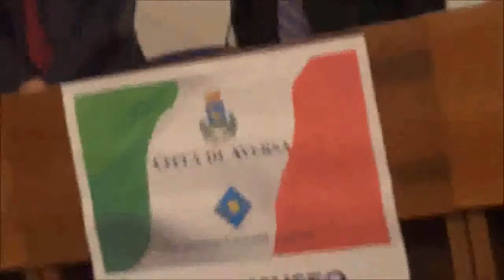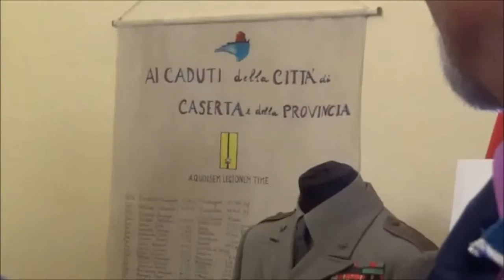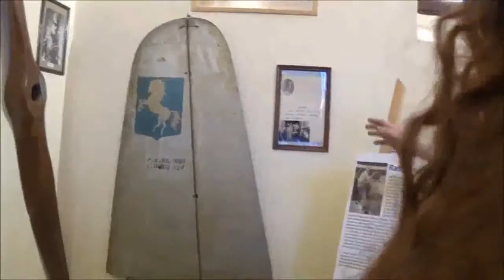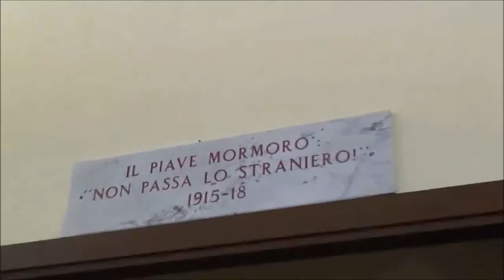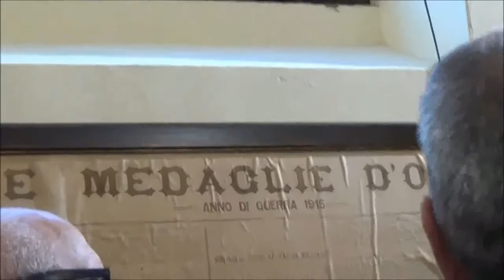Aversa (CE) - Inaugurato il museo di storia militare (26.04.14)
- Aversa (Caserta). È stato inaugurato sabato mattina il museo civico militare di Aversa. Un evento reso possibile dalla collaborazione dell'amministrazione comunale che ha concesso l'uso di due locali interni del centro culturale "Caianiello" di via Lennje Tristano, con l'associazione "Gioventù Aversana", presieduta da Salvatore De Chiara, che ha raccolto e organizzato il patrimonio di documenti e cimeli custodito da decenni dalla sezione cittadina dell'Associazione nazionale del Fante. Un museo destinato ad onorare la memoria dei tanti aversani caduti nei due conflitti mondiali in maniera costante e perenne, affinché il ricordo di chi ha dato la vita per difendere gli ideali della nazione e i diritti sanciti dalla costituzione non sia limitato all'occasionale giornata nazionale dedicata ai Caduti. (26.04.14)